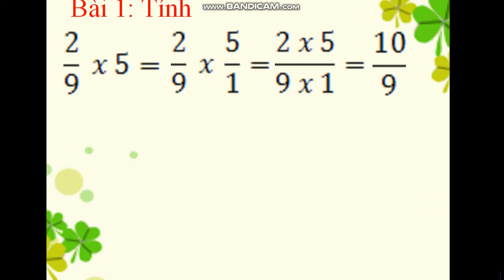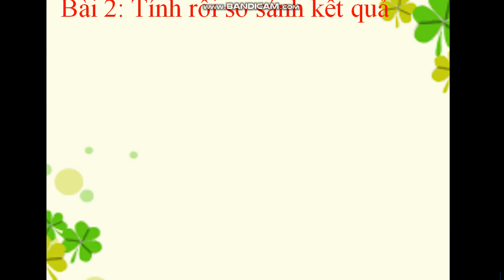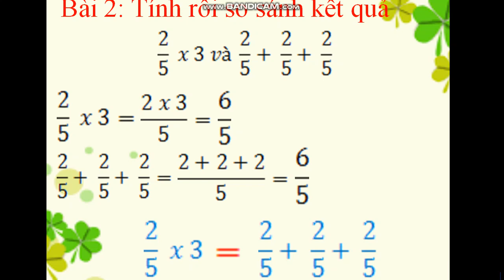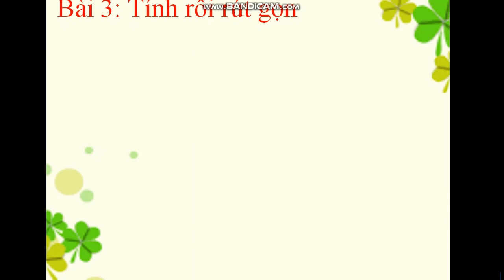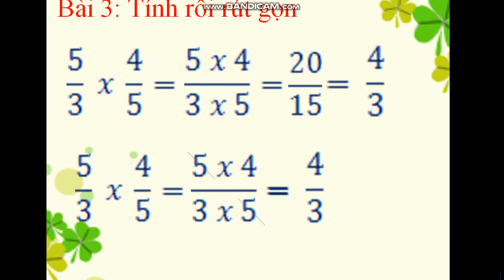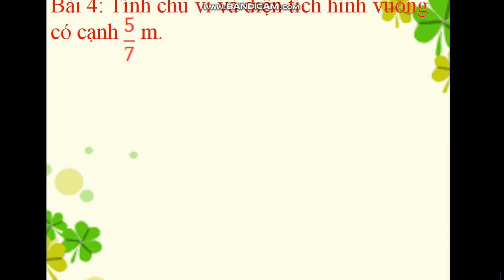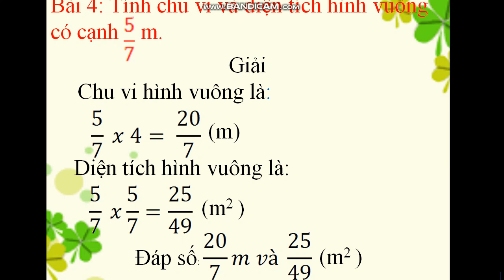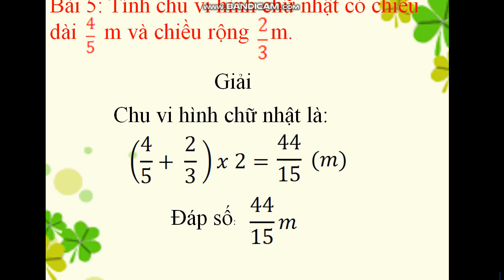Tuần 24: Ngày 9/4 Toán Lớp 4 Bài: Luyện tập